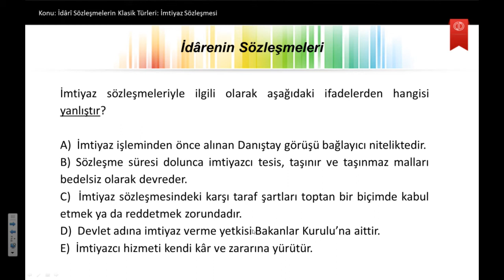İDARE HUKUKUN GİRİŞ U5S8